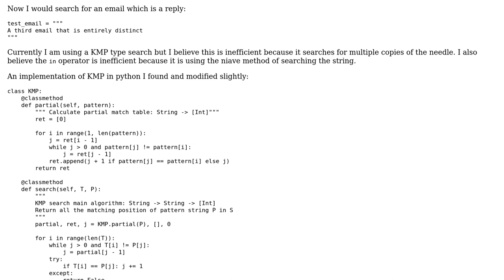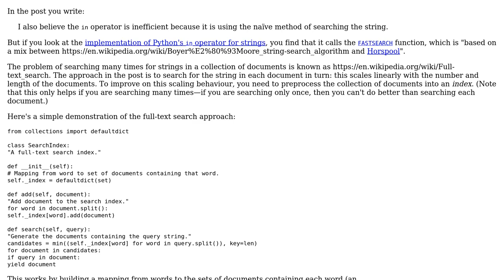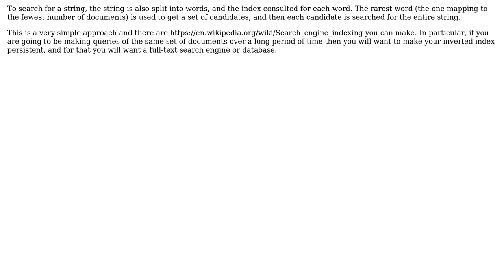String search algorithm for finding if a long list of long strings string exists in a similarly...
Code Review: String search algorithm for finding if a long list of long strings string exists in a similarly sized haystack

With thanks & praise to God, and with thanks to the many people who have made this project possible! | Content (except music & images) licensed under CC BY-SA | Music | Images & others | With thanks to user Ryan Schaefer user Graipher user Gareth Rees and the Stack Exchange Network Trademarks are property of their respective owners. You are responsible for your own actions.